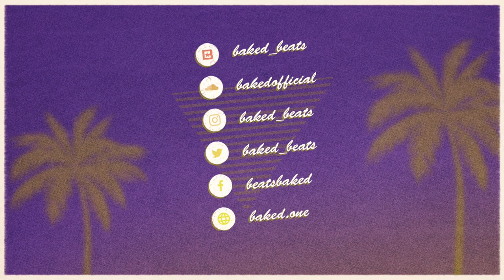[FREE] Lil Mosey Type Beat - Kobe (Prod. BAKED) | Type Beat 2020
Lil Mosey Type Beat - Kobe (Prod. BAKED) | Dark Trap Beat | Instrumental 2020